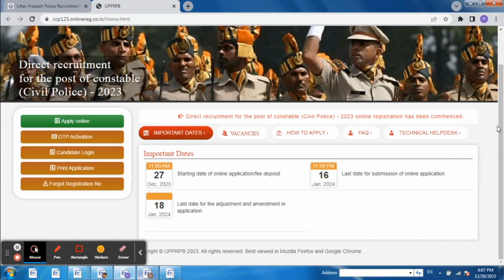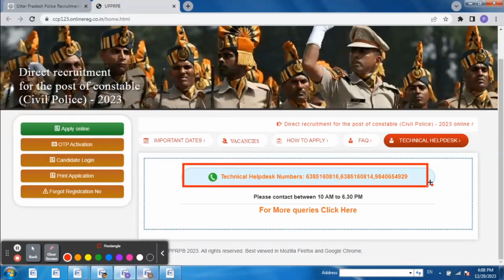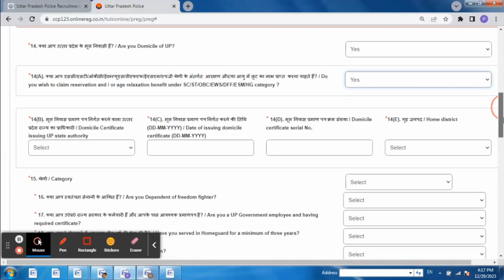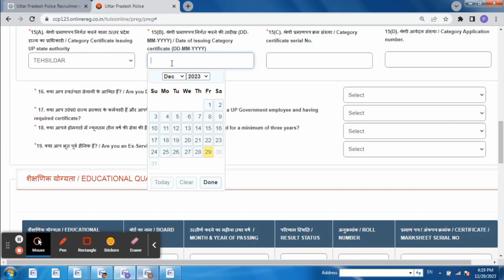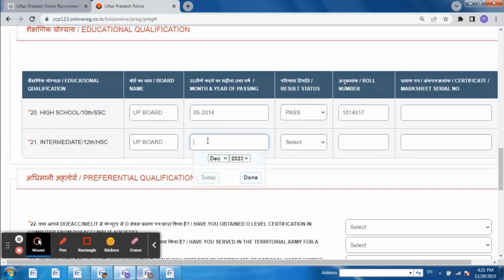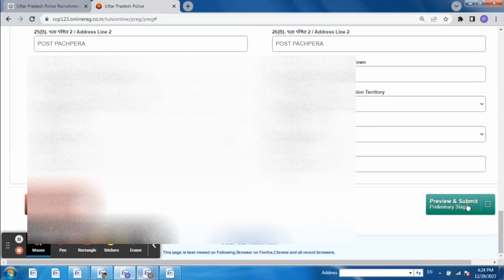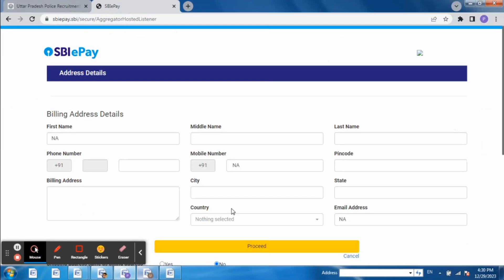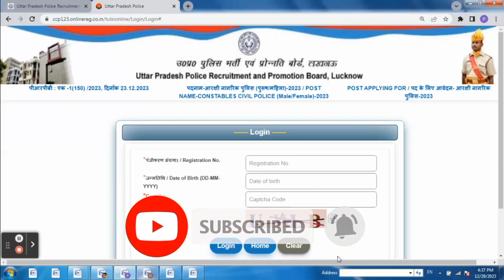UP Police Constable form fill up 2024 | up police constable online form kaise bhare step by step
UP POLICE FORM KAISE BHARE 2024
UP POLICE CONSTABLE FORM FILL UP 2023
UP Police Constable Online Form 2023-24 Kaise Bhare
How to Fill UP Police Online Form 2023-24